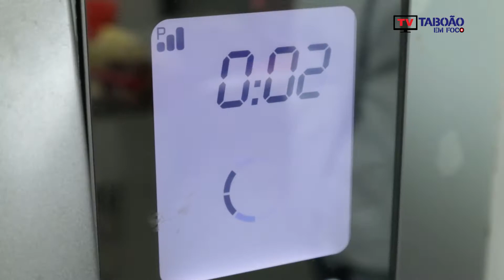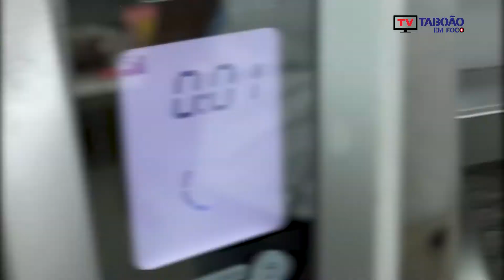Como fazer ovos de páscoa em casa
Você quer aprender a fazer ovos de páscoa de colher de maneira bem simples?

O @chefsandrosilva ensina uma receita bem simples e rápida para você economizar e ainda ganhar dinheiro vendendo ovos de páscoa.

Veja essa receita bem simples.

Produtos:
* Chocolate (gotas ou barra)
* Granulados

Equipamentos:
* Bico Wilton
* Manga de Confeitar
* Derretedeira de Plástico
* Formas de ovos de páscoa

Eletrodomésticos:
* Microondas
* Congelador